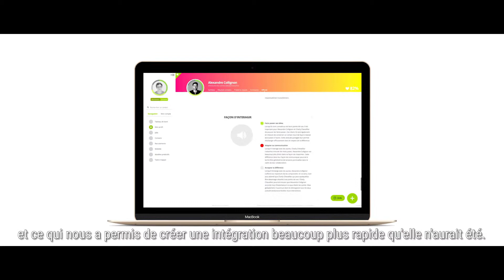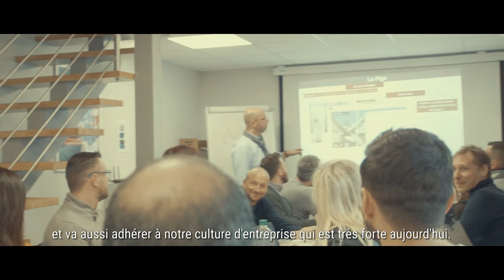Moins de turnover et un meilleur engagement pour l'Agence Orpi Christelle Clauss Demeures & Villas.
Envie de savoir comment faire les bons recrutements ? De diminuer votre turnover et même d'augmenter votre CA de 25% ?
Découvrez comment l'agence Orpi Christelle CLAUSS Demeures et Villas atteint tous ces objectifs et bien plus grâce à AssessFirst.